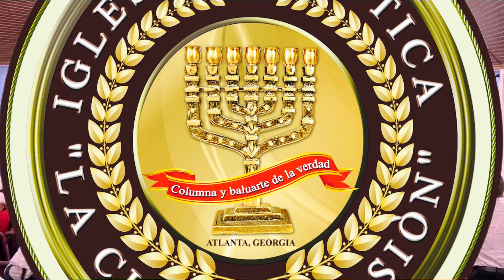Culto de los niños